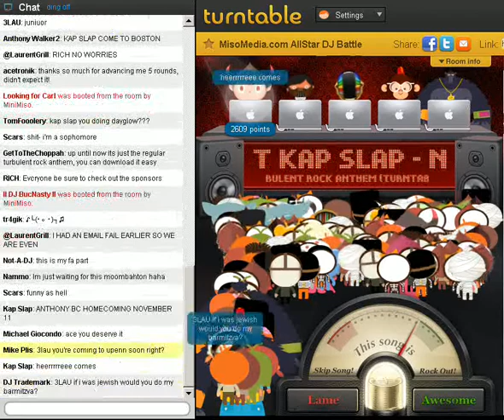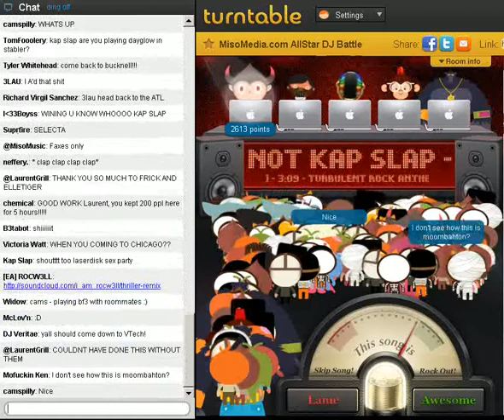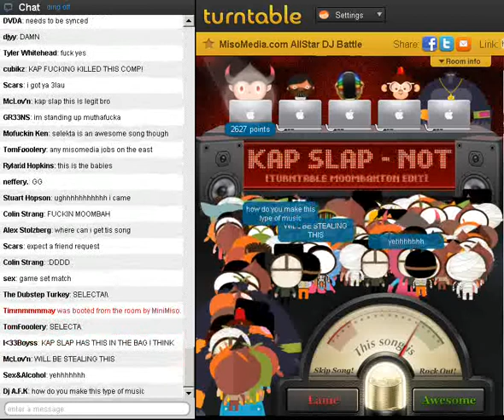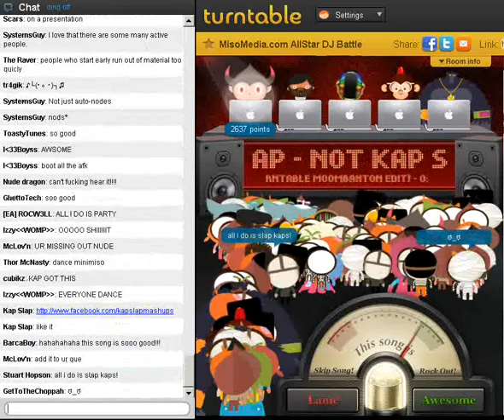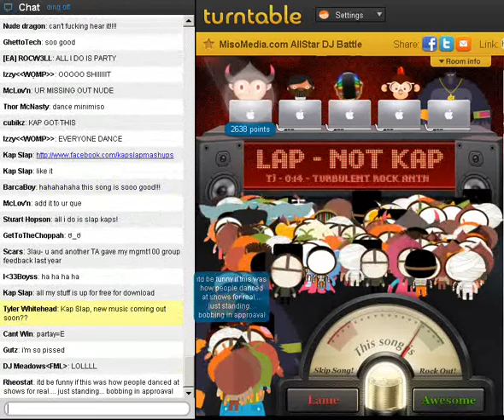Kap Slap - Turbulent Rock Anthem (Turntable moombahton edit).avi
Kap Slap - The winner of the Minimiso All Star DJ Battle (10/26/11)

This song gave him the winning votes.  Contrats Kap Slap